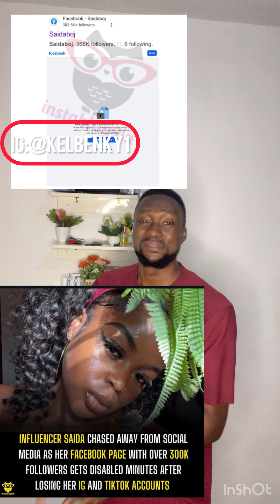NIGERIANS CHASE SAIDABOJ AWAY FROM SOCIAL MEDIA | KELBENKY COMEDY